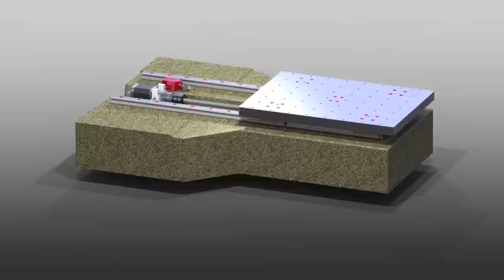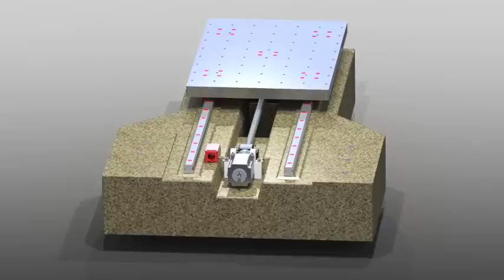Solidworks und Photoview 360, ein Rendering vom Mineralguss der 3 Achsen CNC Fräse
Solidworks 3D Model vom Maschinenbett der CNC Fräse
gerendert in Solidworks mit Photoview 360.

Mineralguss 980mm x 650mm
Epoxidharz 27kg
Basalt, Gestein und Sand 123kg
gesamt 150kg
Bearbeitungsbereich (xy) 470mm x 360mm